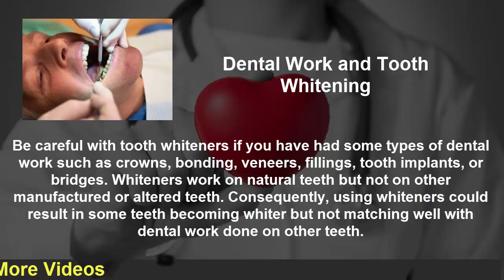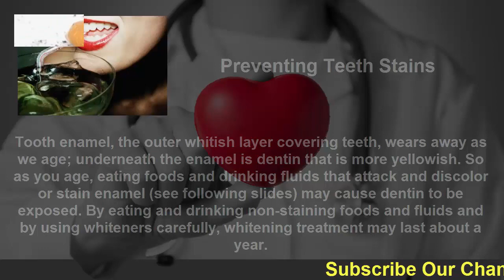Secrets to Brighter, Whiter Teeth | 5 Solution Better Life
Secrets to Brighter, Whiter Teeth | 5 Solution Better Life | Want Brighter, Whiter Teeth?

Gray or yellowish teeth are causing you not to smile? As you age, consuming certain foods and drinks can stain your teeth. Avoiding some things and applying special agents to your teeth may begin to restore the teeth’s whitish luster (and smile). The following slides offer some suggestions that may help restore your sparkling smile.